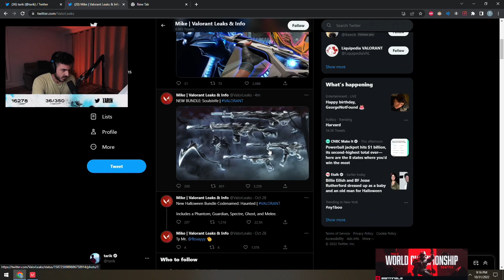Tarik reaction to the NEW Soulstrife SKIN BUNDLE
If you want your clips to be featured on this channel, just send me the video or its link on my email that is with your name along with your social ( Instagram, reddit etc.) if you want me to add. Also when submitting clips try to explain the content in the subject window, that really helps me. And thank you soo much each and everyone of you for watching and liking my videos :)